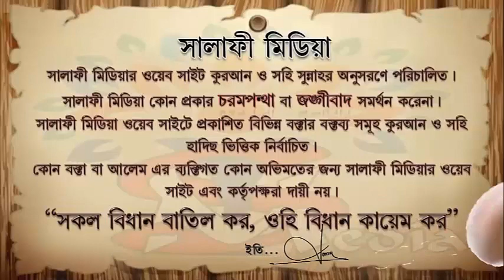তারাবীহ ছালাত বেতের সহ কত রাকাত ᴴᴰ┇ শাইখ মুহাম্মাদ হারুন হোসাইন